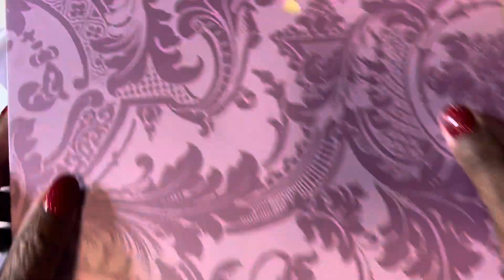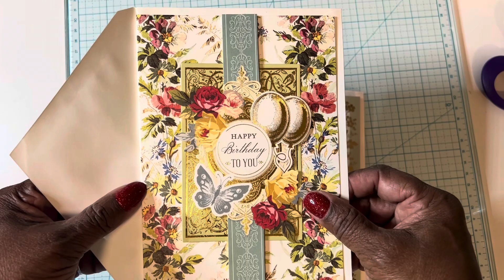Anna Elizabeth Diamond Spells collab 12/8/23 hosted by POET spice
Anna Griffin Christmas celebration card making kit 2021